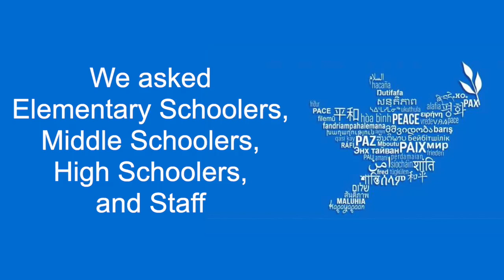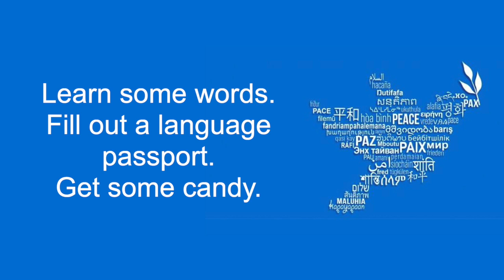International Language Day at AIS Vienna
Our united student councils, ES, MS, and HS, will celebrate International Language Day on April 11, from 11:00 a.m. until 12:30 p.m., in the Secondary Library.

This is the video announcement for our PK - 12 students.